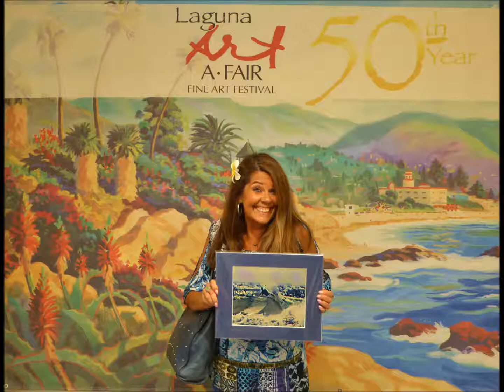2017 LAGUNA ART - A - FAIR TO DAVE MASON ..ONLY YOU KNOW WHAT I KNOW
THANK YOU TO ALL THE ARTIST AND FAMILY & FRIENDS. IT WAS ONE HELL OF A RIDE...MARK...